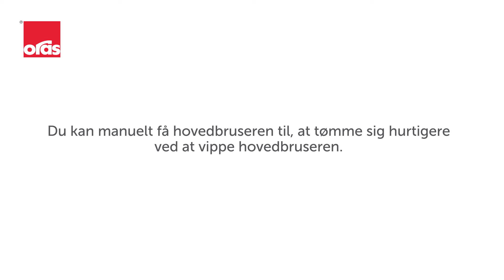Tømning af hovedbruseren